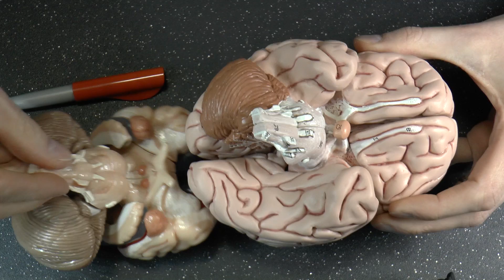Brain Awareness Week Day 5 Memory Structures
Happy brain awareness week! Let's have a short and sweet brain video a day.
Talk to me on FPN: StephenBrown